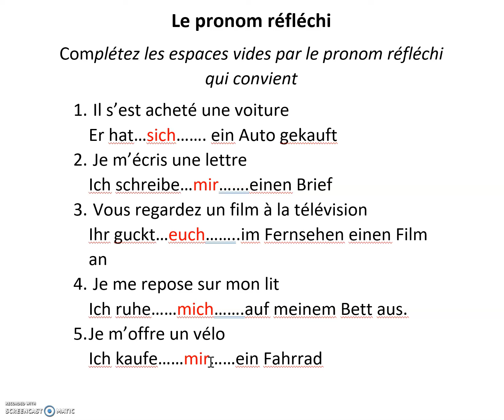Formules tes phrases avec le pronom réfléchi comme ceci (Exercice d'application)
Dans cette vidéo, je te montre comment utiliser le pronom réfléchi (exercice d'application)
GUIDE EN LIGNE

Tu veux améliorer ton oral en allemand et avoir des astuces et techniques t'entraîner pour un examen ou alors pour toi-même? télécharge notre guide "comment réussir son examen orale en situation d'examen"
COACHING

Vous avez besoin d'un professeur d'allemand pour développer vos compétences pour votre métier? Vous souhaitez améliorer votre allemand rapidement et efficacement pour étudier ou travailler en Allemagne? Vous êtes passionnés par la langue allemande et souhaitez l'apprendre avec la bonne méthode? Vous cherchez quelqu'un avec qui parler allemand et améliorer votre expression orale? Vous êtes au bon endroit, je peux vous aider à gagner du temps dans votre apprentissage, développer une nouvelle compétence en langue pour votre métier, ou encore vous apprendre à parler allemand avec des tarifs nettement plus abordables qu'en cours de langue. N'hésitez pas à me contacter pour bénéficier de mes cours personnalisés via l'adresse mail suivante: en mentionnant dans l'objet COACHING ALLEMAND

Besoin d'aide pour améliorer ta lettre de motivation et ton CV en allemand?
FAIRE UN DON A LA CHAÎNE
Si vous avez trouvez de la valeur dans cette vidéo, vous pouvez faire un don à la chaîne sur Paypal

QUI SUIS-JE ET POURQUOI CETTE CHAÎNE?
Je suis Yohann, professeur d'allemand avec un plus de 10 ans d'expérience. Après avoir coaché plusieurs apprenants,  j'ai décidé de créer cette chaîne Youtube afin d'aider les personnes qui souhaitent améliorer leur apprentissage de la langue allemande et notamment de la grammaire allemande. Bienvenue sur cette chaîne et j'espère qu'elle pourra vous aider dans votre apprentissage.